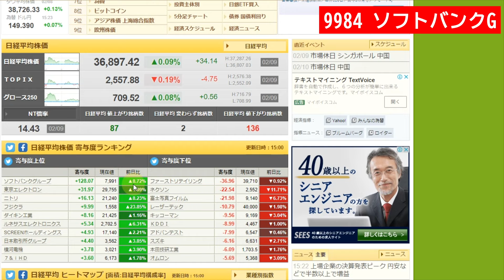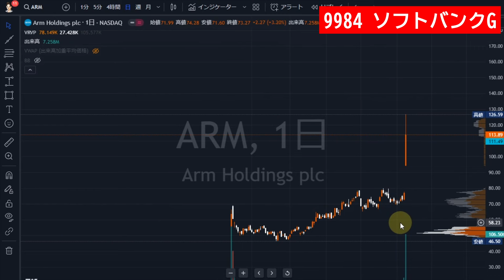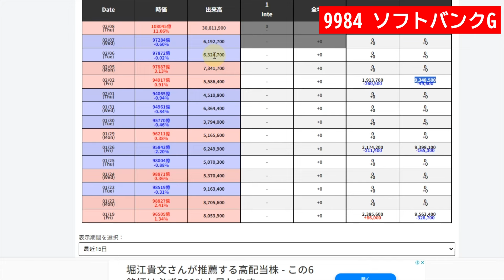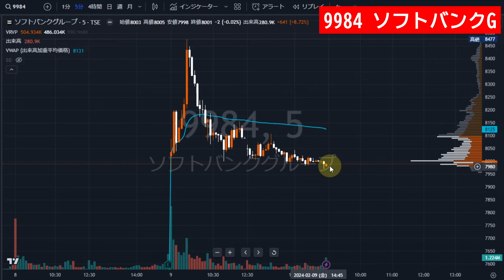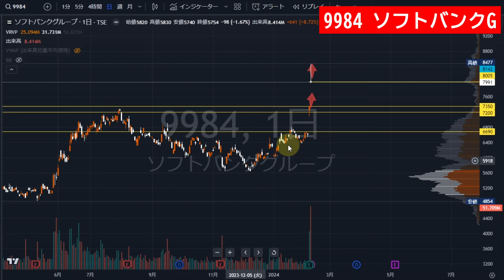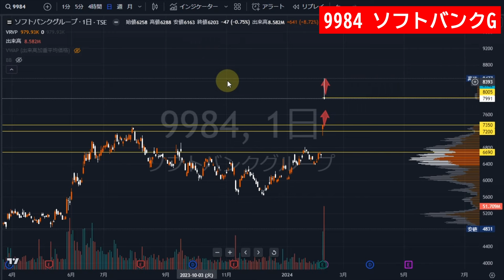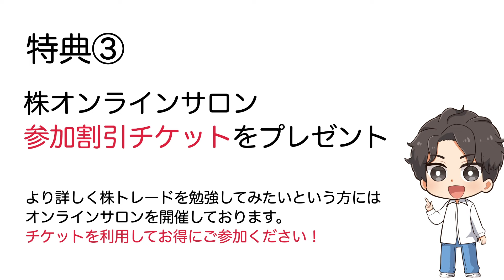ソフトバンクグループ（9984）アームの株価急伸＆決算で大幅続伸。株式テクニカルチャート分析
etc・・・

▶当チャンネルおすすめ動画